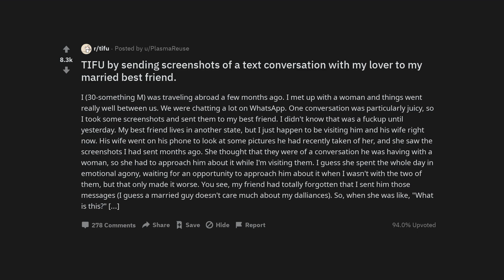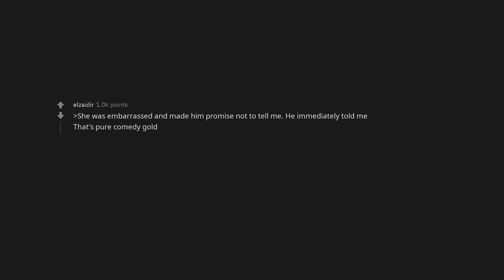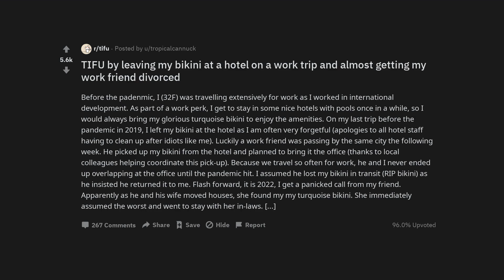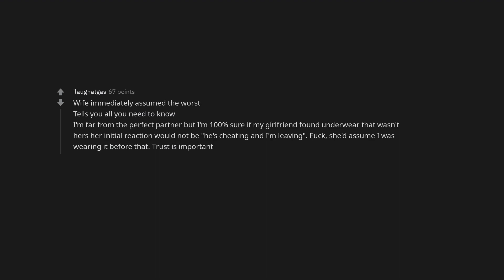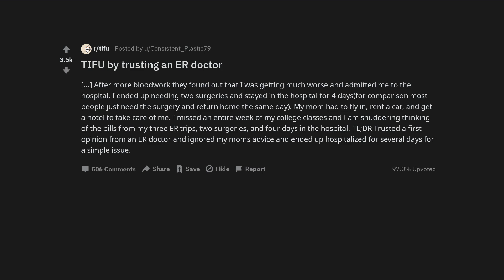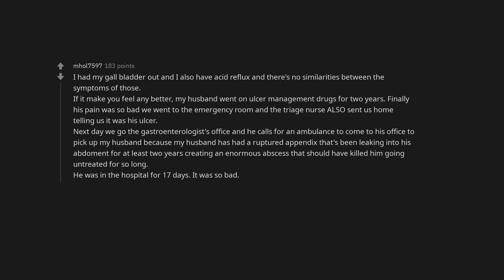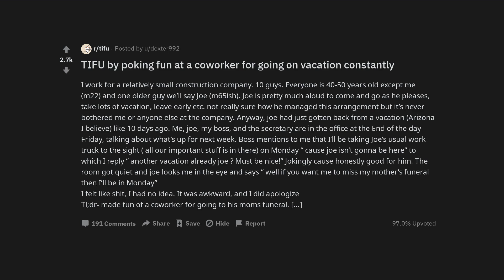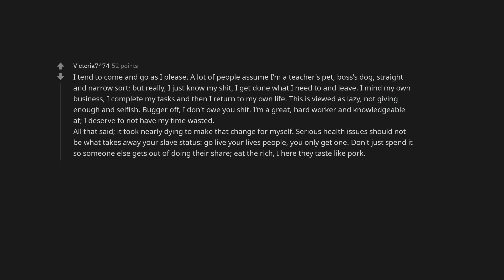TIFU by sending screenshots of a text conversation with my lover to my married best friend.